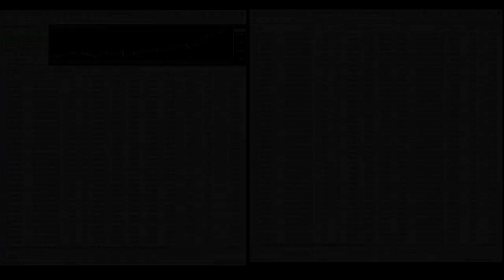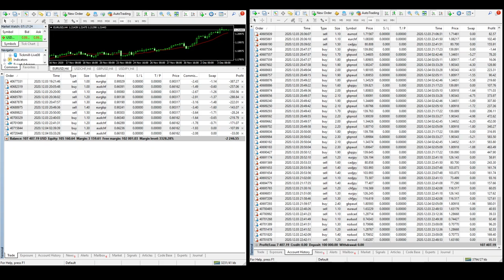Strategy 3 with 28 Forex Currency pairs - $4000/Day Profit - Live Trade Video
Strategy 3 with 28 Forex Pair Trading

Per day profit target of $4000